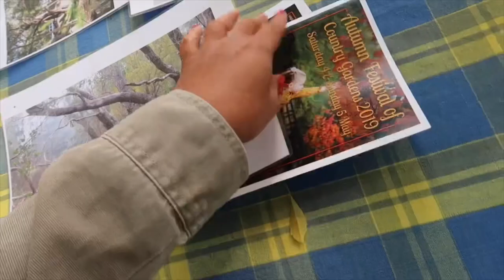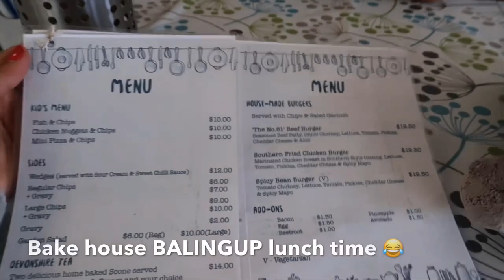Autumn Bunbury, Boyanup , DonnyBrook , BAlingup Adventures | FamBam | Western Australia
Hi all everyone, how are you today? Well, I hope you like this video I shared. Thank you and enjoy watching
Annadel xoxo